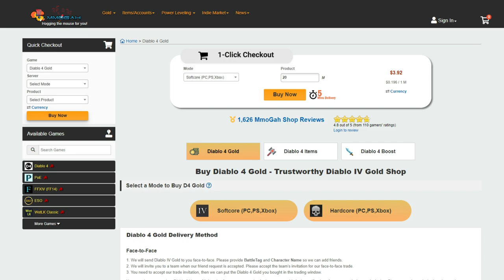Diablo 4 - All 34 Altars of Lilith in Scosglen (Locations)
Diablo 4 is the first open-world game in the series, and you know what that means: collectibles. But the Altars of Lilith — spread around every zone in Sanctuary — aren’t just normal collectibles. No, these statues will not only help you boost your Renown in each zone, they’ll also give your character permanent stat boosts. And Scosglen, one of the first two areas you’ll go to in the game, is packed with them. In this guide, we’ll show you where you can find all 34 Altars of Lilith in Scosglen, the swampy region that you’ll first adventure to during Act II of Diablo 4’s campaign. You can find Altars of Lilith in each of the game’s five regions, and each statue will give you a permanent benefit. Most statues will boost one of your core stats (Dexterity, Strength, Willpower, or Intelligence), while others might increase the amount of Murmuring Obols you can carry. The best statues give you a bonus Paragon Point. These bonuses are all account-wide, so all of your characters benefit when you grab an altar. Altars of Lilith also give you +10 Renown, which makes collecting them a great way to level up your regions.

Diablo IV is a 2023 multiplayer-only action role-playing game developed and published by Blizzard Entertainment. It is the fourth main installment in the Diablo series. Announced at BlizzCon 2019, the game was released on June 5, 2023 for the PlayStation 4 and PlayStation 5, Xbox One and Xbox Series X and S, and Microsoft Windows. Players create a character from one of five playable classes—Barbarian, Druid, Necromancer, Rogue, or Sorcerer—and use their skills to complete quests through combat.